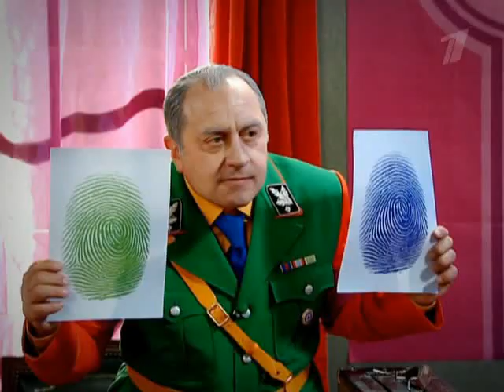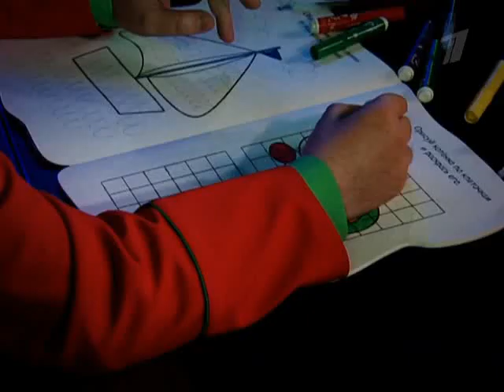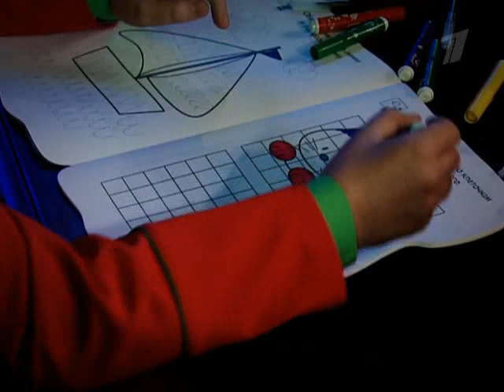17 mgnoveniy vesny color parody